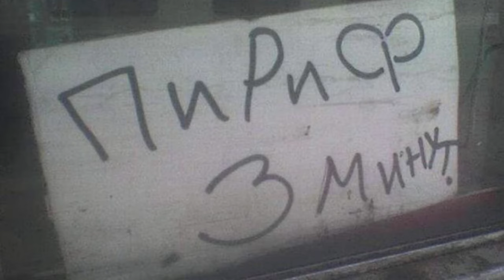Нержавеющая классика ► 1 Прохождение Fatal Frame (Project Zero) PS2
Project Zero (Fatal Frame) — компьютерная игра в жанре survival horror, вышедшая на приставках PlayStation 2 и Xbox в 2001—2002 годах. Игра разработана компанией Tecmo и является первой в серии игр с одноимённым названием. В игре рассказывается о девушке Мику Хинасаки, которая отправляется в предположительно заселённый привидениями особняк Химуро, чтобы найти своего брата Мафую. Мафую уже как неделю пропал после посещения особняка, где он искал своего воспитателя Дзюнсэя Такаминэ. Продвигаясь по огромному особняку, Мику узнаёт о тёмных секретах, скрываемых им, а также о злом духе Кириэ, который похитил Мафую из-за того, что тот очень напоминает её бывшего возлюбленного, молодого человека, который ранее посещал особняк. Хоть в конце игры Мику удаётся спасти Мафую, он говорит ей, что он должен остаться с Кириэ, чтобы она не была одинока. После этого подземная пещера обваливается и Мафую исчезает вместе с духом. Мику спасается из особняка и впоследствии говорит, что после всего этого она перестала видеть вещи, который обычные люди не видят.